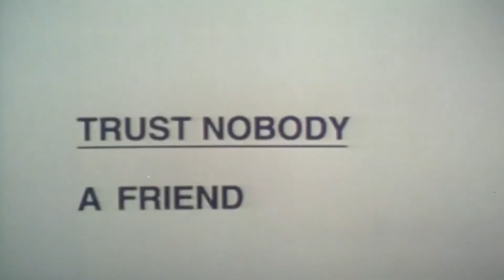Kitustrailers: ACOSO (Trailer en español)